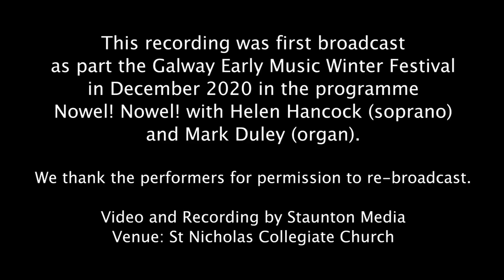O Jesulein süss O Jesulein mild Hancock Duley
GEM's fifth Winter release is a beautiful classic Christmas song, O Jesulein süß O Jesulein mild by Johann Sebastien Bach, here sung by Helen Hancock with Mark Duley on organ. The venue is St Nicholas Collegiate Church, Galway, Ireland. This recording was first streamed in the concert 'Nowell! Nowell! which was part of the Galway Early Music Winter Festival 2020.

We thank the performers for permission to re-release this recording.

Video and Sound: Staunton Media